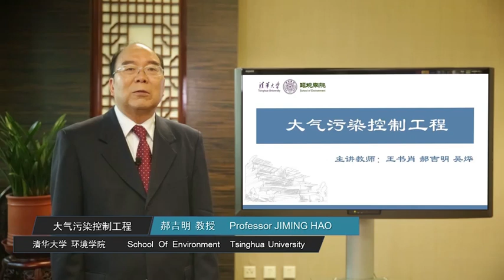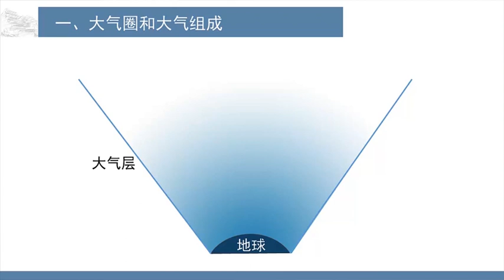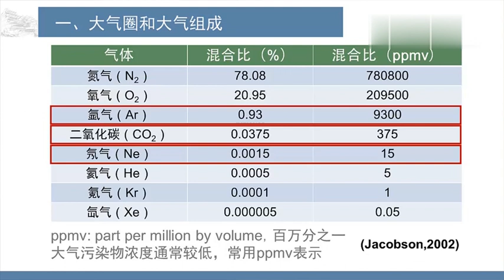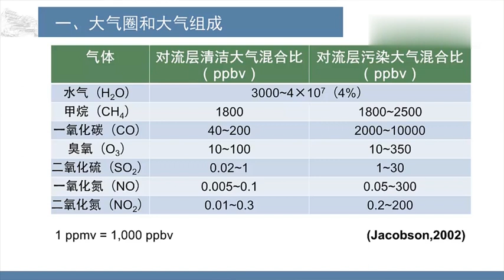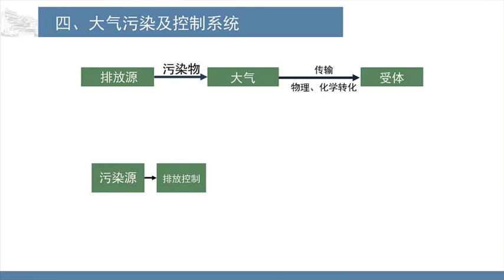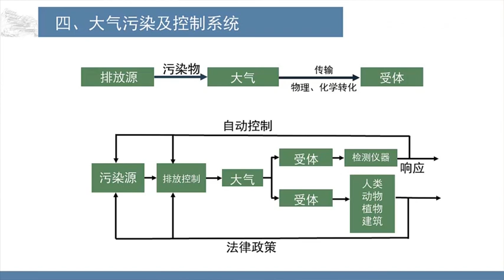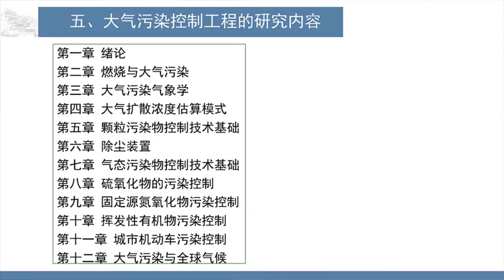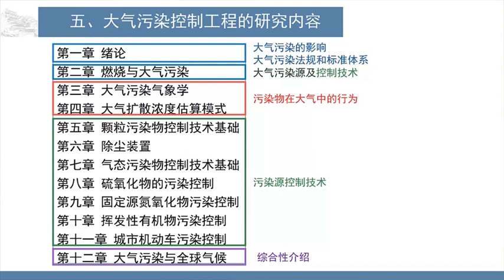易學族 MS_1002 大氣污染控制工程